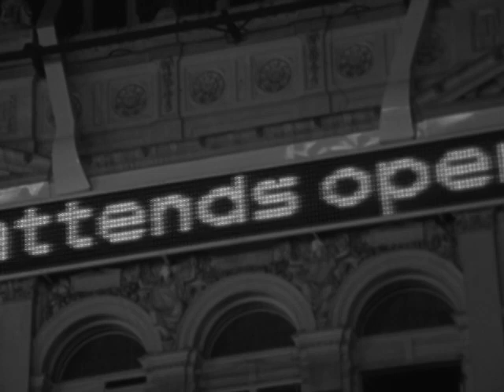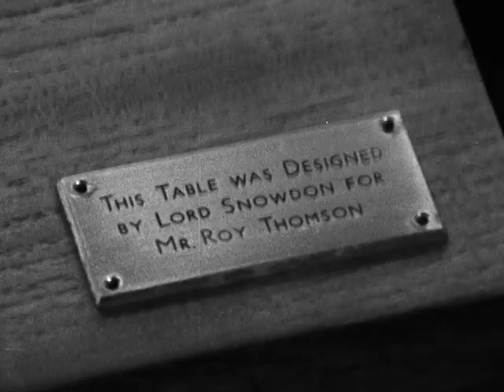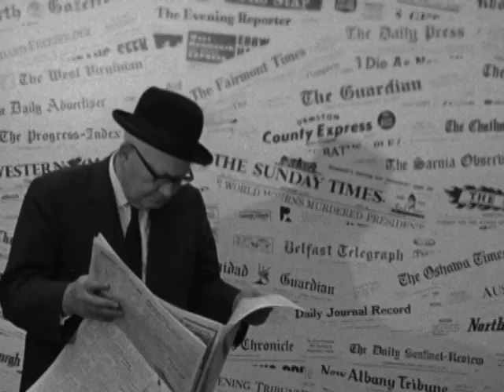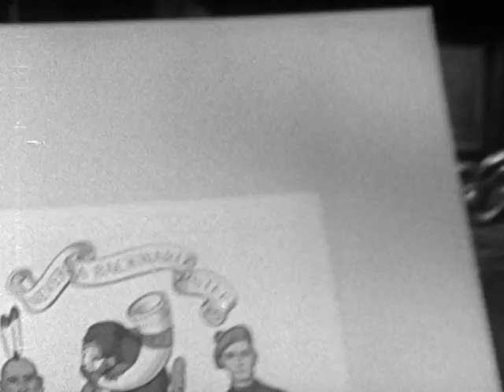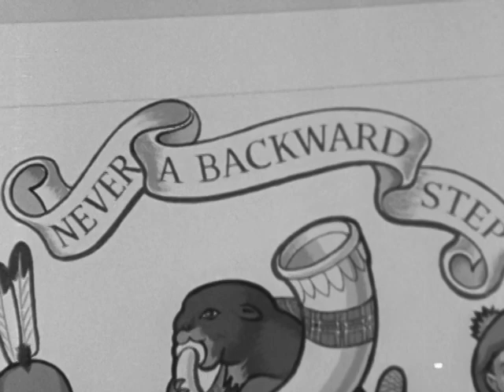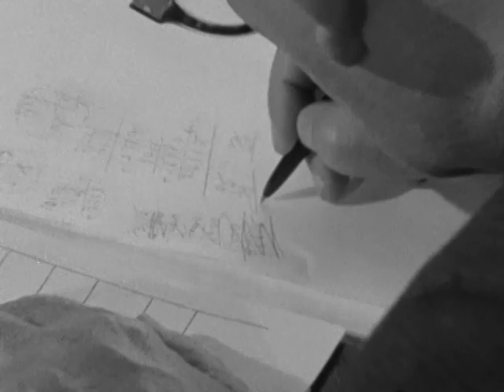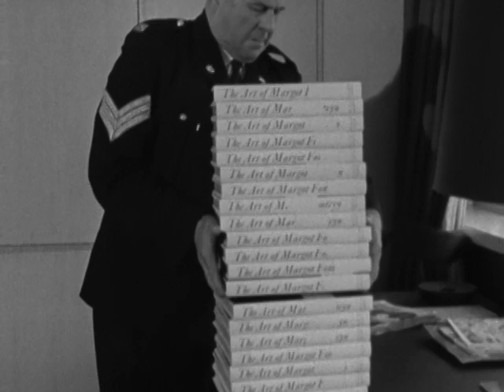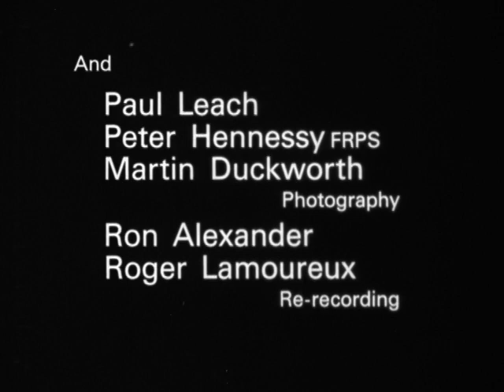Never a Backward Step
Profile of a Canadian press tycoon whose single-minded attention to business brought him riches, power, and a baronetcy in England. The late Lord Thomson related much of the story himself as the cameras followed him about his amazing business. Publisher, television magnate, financier, owner of many newspapers, including leading London dailies, this native of Timmins, Ontario, had a remarkable career. The film is a frank study of an equally frank man.

Directed by Donald Brittain, Arthur Hammond and  John Spotton - 1966 | 57 min